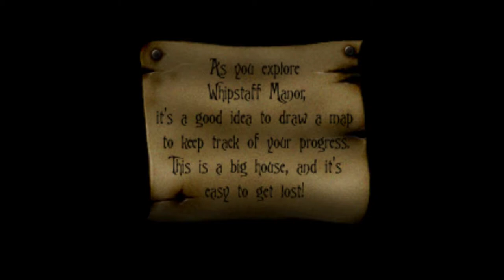FINDING A KEY IS AN ABSOLUTE STRUGGLE | Casper Ep. 3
Hello everyone today we'll be playing a game that i enjoyed very much as a child and have fond memories of it just sitting around and playing this game with my sisters. We're playing Casper an action-adventure game based on the 1995 film of the same name. Two different games were released in 1996 and 1997 for the Super Nintendo Entertainment System, by different publishers, in different regions. A third game was released for the 3DO (the final release for that system), Sega Saturn, PlayStation, and Game Boy Color, published by Interplay Productions.

The version published by Interplay plays as a top-view action-adventure game with pre-rendered graphics. The game consists of three acts, first finding tokens of friendship for Kat and Dr. Harvey, then finding the pieces for the Lazarus machine (which Casper's uncles had disassembled to prevent him from using it), and finally finding the Cellular Integrator (which Carrigan's ghost steals, leading Casper to her lair) while exploring the mansion, collecting jigsaw pieces to solve puzzles for morph icons, eating food for morph points and dealing with the Ghostly Trio. Unlike other versions, other than the Ghostly Trio and Carrigan (who serves as this version's final boss), there are no enemies. The game instead focuses mainly on solving puzzles.